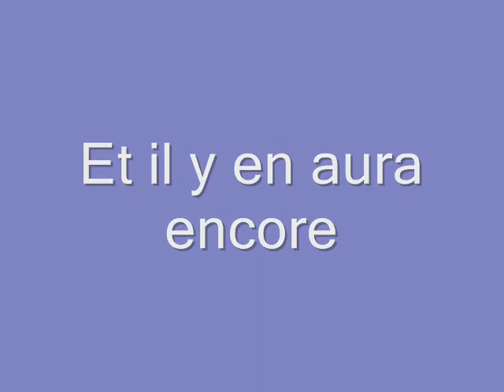Les fêtes à l'Oustalet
De bons moments, de délires...